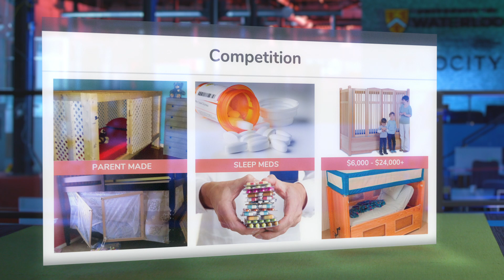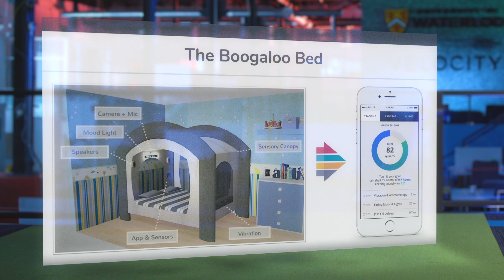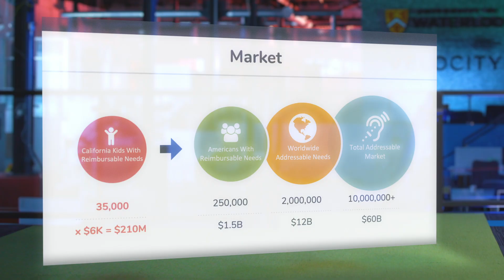Boogaloo Beds | Virtual VFPC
Boogaloo Beds is creating smart beds for people with special needs, helping them to improve safety, sleep, and sensory regulation.

Caleb Polley pitched for his startup, Boogaloo Beds, remotely from Colorado for virtual VFPC in June 2020.